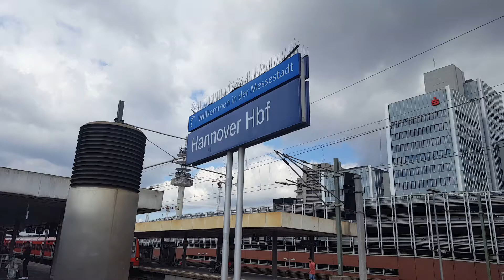2x ICE 2 in Hannover Hbf: ICE940 Düsseldorf Hbf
Von/from Berlin Hbf (tief)(11:38) nach/to Düsseldorf Hbf(16:21)  柏林(地下)-杜赛尔多夫
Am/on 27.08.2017